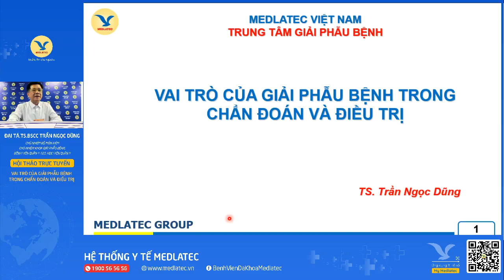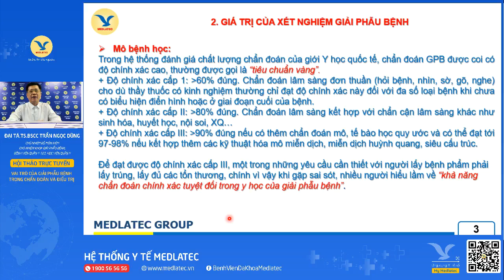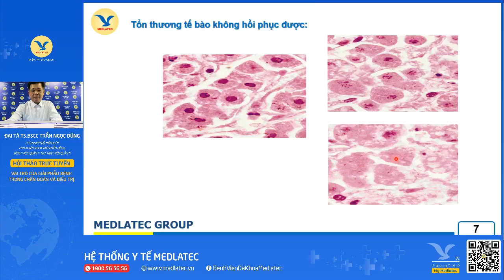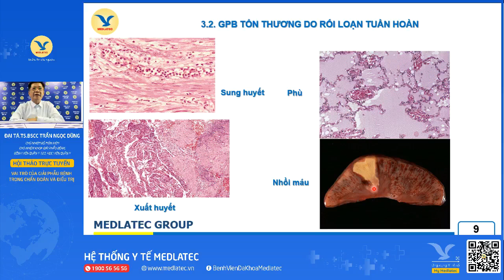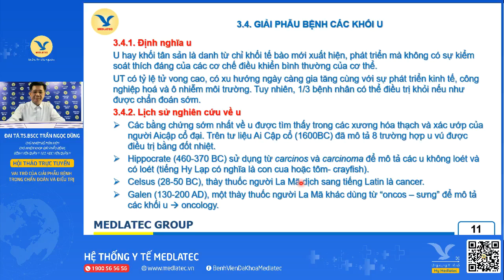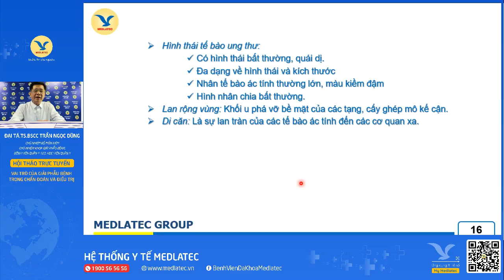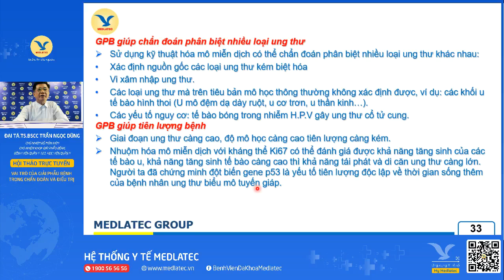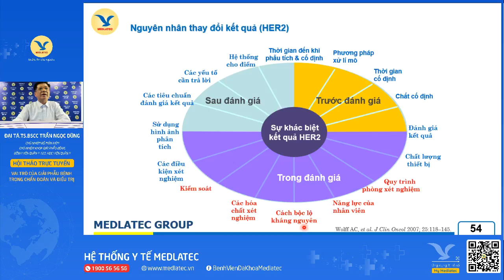Hội thảo trực tuyến số 20: Vai trò của giải phẫu bệnh trong chẩn đoán và điều trị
VAI TRÒ CỦA GIẢI PHẪU BỆNH TRONG CHẨN ĐOÁN VÀ ĐIỀU TRỊ

Trong y học, để chẩn đoán bệnh, bác sĩ lâm sàng không chỉ dựa vào chẩn đoán lâm sàng đơn thuần như hỏi bệnh, nhìn, sờ, gõ, nghe, mà cần kết hợp với chẩn đoán cận lâm sàng khác như xét nghiệm, nội soi, siêu âm, chụp X-quang... tuy nhiên độ chính xác mới chỉ đạt trên 80%. Vì vậy, để kết quả chẩn đoán đạt độ chính xác lên tới 97-98% và được xem là “tiêu chuẩn vàng” cho chẩn đoán cần làm xét nghiệm giải phẫu bệnh mô bệnh học, đặc biệt trong một số trường hợp có thể kết hợp thêm các kỹ thuật hóa mô miễn dịch, miễn dịch huỳnh quang, siêu cấu trúc để đạt tối đa hiệu quả chẩn đoán.

Đây cũng là nội dung được chuyên gia chia sẻ tại hội thảo trực tuyến số 20 về chủ đề “Vai trò của Giải phẫu bệnh trong chẩn đoán và điều trị", dưới sự chủ trì của Đại tá, TS.BSCKII Trần Ngọc Dũng - Chủ nhiệm Bộ môn kiêm Chủ nhiệm Khoa Giải phẫu bệnh, Bệnh viện Quân y 103, Học viện Quân y, chuyên gia Giải phẫu bệnh của Hệ thống Y tế MEDLATEC, vừa được diễn ra thành công chiều ngày 17/11.

Ngoài chia sẻ 3 ứng dụng “vàng” của xét nghiệm giải phẫu bệnh trong thực hành lâm sàng, chuyên còn thông tin tới bác sĩ đồng nghiệp các phương pháp kỹ thuật xét nghiệm giải phẫu bệnh đang được áp dụng ở các labo xét nghiệm hiện nay, cách lấy mẫu bệnh phẩm và cách bảo quản đúng cách để kết quả xét nghiệm đạt độ tin cậy.